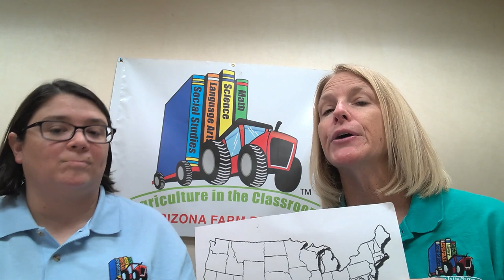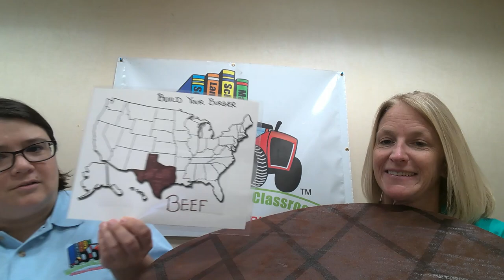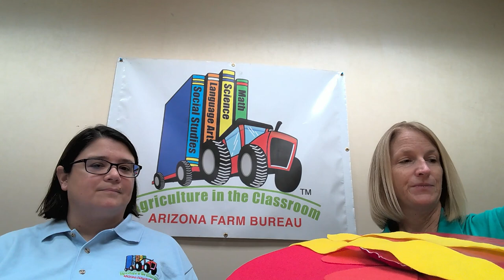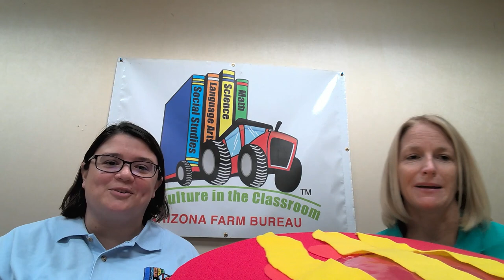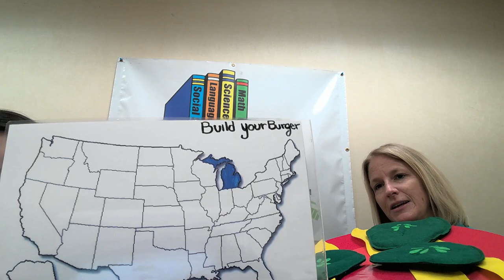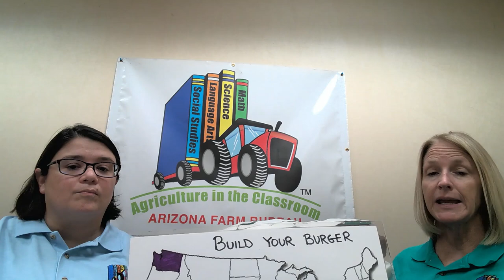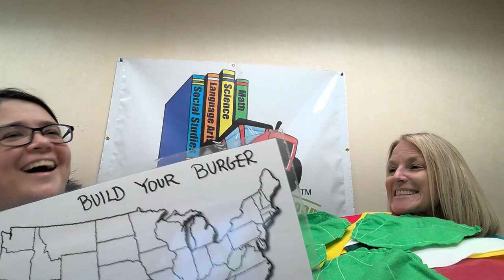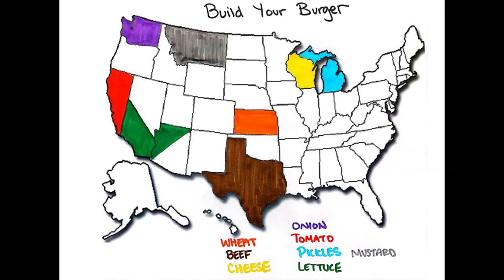AZFB AITC Presents: Build Your Own Burger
Join us for this 30-minute presentation as we take your students on a journey to discover where their hamburger comes from. Hint: It doesn't come for them store!